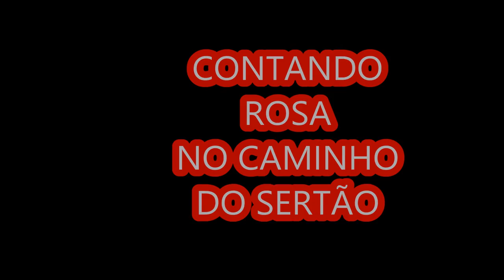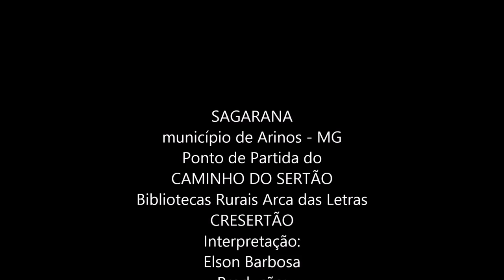TV Sagarana Contando Rosa no Caminho do Sertão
TV SAGARANA - CONTANDO ROSA NO CAMINHO DO SERTÃO Em Sagarana,(Distrito de Arinos MG) existe um permanente clima evocando a literatura de Guimarães Rosa. Por ocasião do encontro de avaliação e planejamento do "Caminho do Sertão", evento de caminhantes que em 2015 terá sua segunda edição, autodeclarou-se o Ponto de Cultura TV Sagarana. E sob os auspícios da Biblioteca Rural Arca das Letras, o contador de histórias Elson Barbosa contou para a câmera multiplicadora da Rede Comunitária, um trecho da grande obra roseana "Grande Sertão:Veredas". “Quando vou pra dar batalha, convido meu coração”. Primeiro passo da caminhada!
Direção: George Duarte
Produção: Agência ECCom